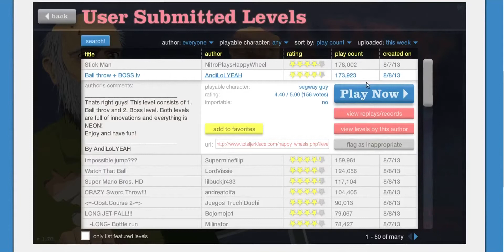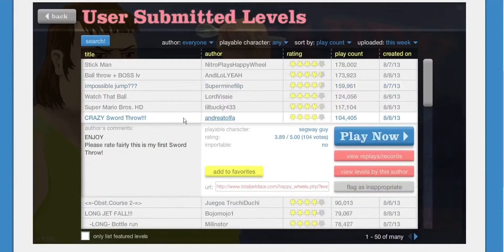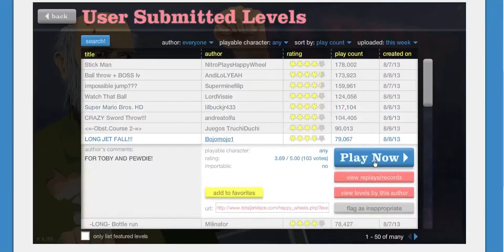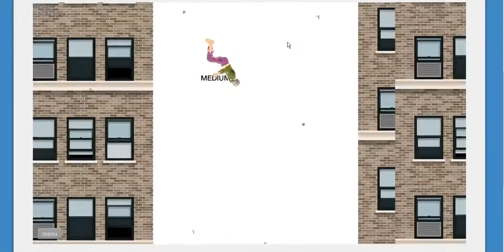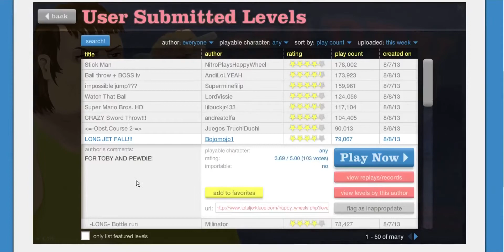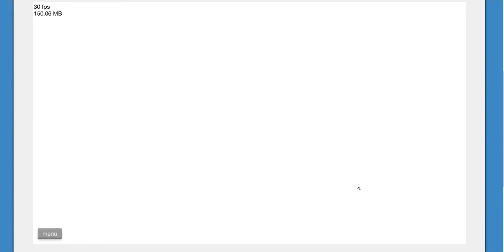Happy Wheels Episode #1 Fetal Possision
Hope you Guys and Gals enjoyed this funny episode more to come.